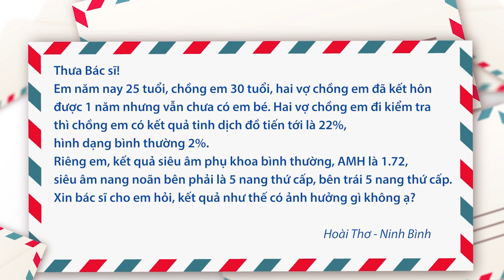Dấu hiệu vô sinh ở nữ, nang noãn ở cả 2 buồng trứng có ảnh hưởng gì không?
Hỏi:
Cháu chào bác sĩ ạ.
Cháu năm nay 25 tuổi, chồng cháu 30 tuổi, chúng cháu đã kết hôn 1 năm nhưng vẫn chưa có em bé. Chúng cháu đi kiểm tra thì chồng cháu có kết quả tinh dịch đồ tiến tới là 22%, hình dạng bình thường 2%. Riêng cháu, kết quả siêu âm phụ khoa bình thường, AMH là 1.72, siêu âm nang noãn bên phải là 5 nang thứ cấp, bên trái 5 nang thứ cấp.
 Xin bác sĩ cho cháu hỏi, kết quả như thế có ảnh hưởng gì không ạ?
Mời quý vị xem phần tư vấn của PGS.TS.BS Lê Hoàng, Giám đốc Trung tâm Hỗ trợ sinh sản Bệnh viện Đa khoa Tâm Anh dành cho trường hợp này.